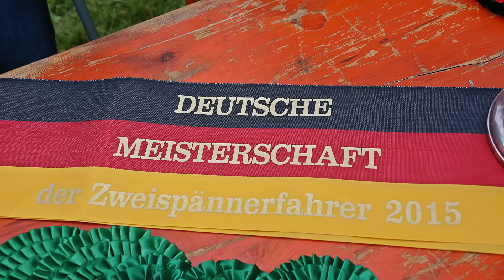Bye Bye Marco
Marco Freund verläßt uns aus schultechnischen Gründen für ein Jahr, da er seinen Schulabschluß in den USA machen wird. Nach einer für ihn sehr bemerkenswerten grünen Saison, die er mit dem Titel des deutschen Meisters der Zweispännerfahrer krönen konnte, wird er erst wieder im Jahr 2017 hier in Deutschland an den Start gehen können. Wir wünschen ihm für die Zeit in den USA alles Gute und viel Glück!